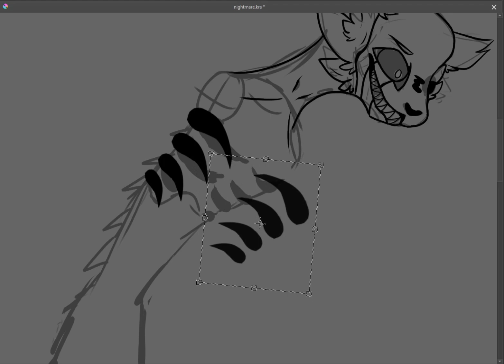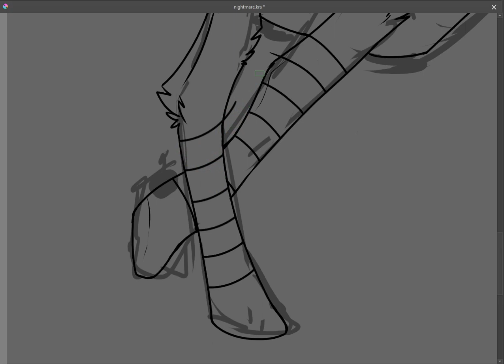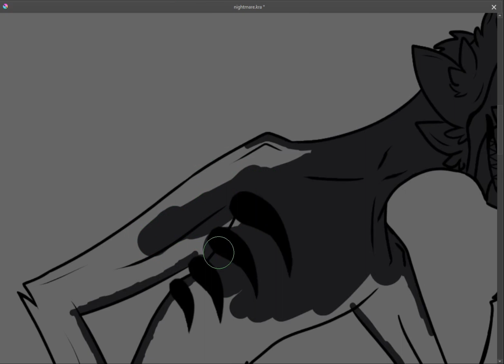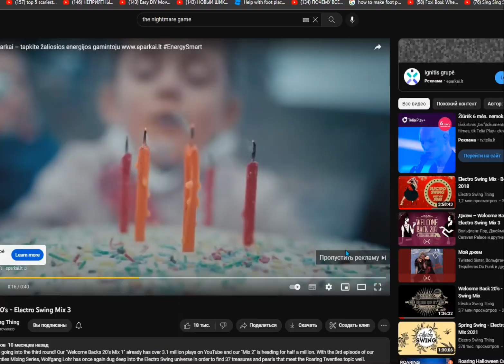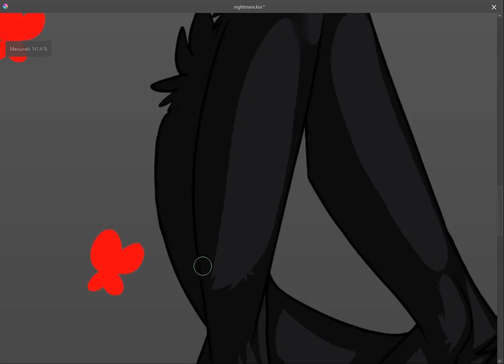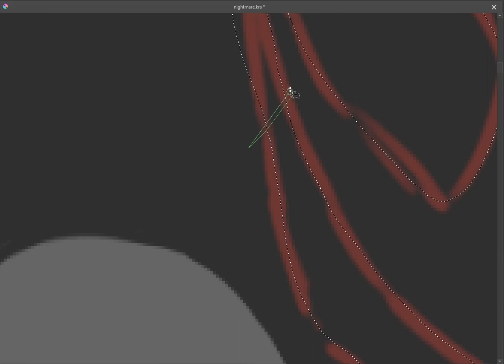(speedpaint) Nightmarionne / Puppet || The nightmare game / Fnaf / Fnaf AU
This is something like filler lol.
Fan art for @WolfoxAS (Hope you will like it)

Im just slowed it ^w^

I very like how Wolfox made Nightmarionne design. Idea of cat Nightmarionne is epic and a little bit cute :3. I can't wait for 29 part!